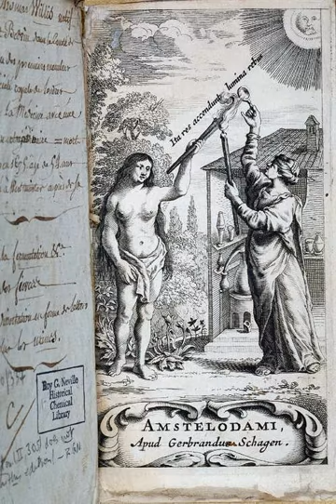Iatrochemistry | Wikipedia audio article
00:00:57 1 History in Europe
00:12:38 1.1 Challenge to Galenic physiology
00:14:33 2 History in South Asia
00:16:31 3 See also

- Socrates

SUMMARY
Iatrochemistry (or chemical medicine) is a branch of both chemistry and medicine (ἰατρός (iatrós) was the Greek word for "physician" or "medicine"). Having its roots in alchemy, iatrochemistry seeks to provide chemical solutions to diseases and medical ailments.This area of science has fallen out of use in Europe since the rise of modern establishment medicine.  However, iatrochemistry was popular between 1525 and 1660, especially in the low countries.  Its most notable leader was Paracelsus, an important Swiss alchemist of the 16th century. Iatrochemists believed that physical health was dependent on a specific balance of bodily fluids.  Iatrochemical therapies and concepts are still in wide use in South Asia, East Asia and amongst their diasporic communities worldwide.